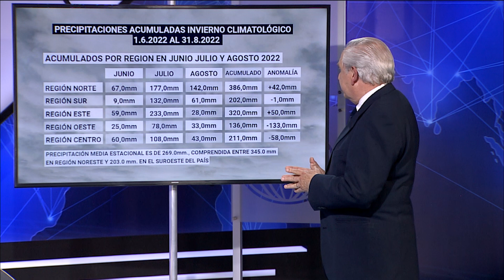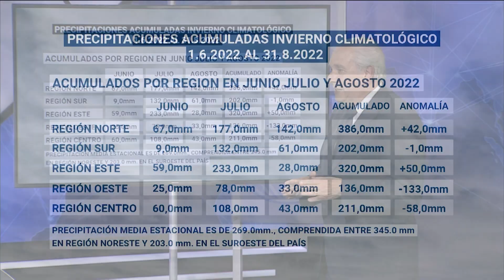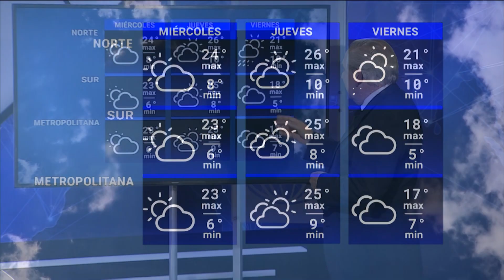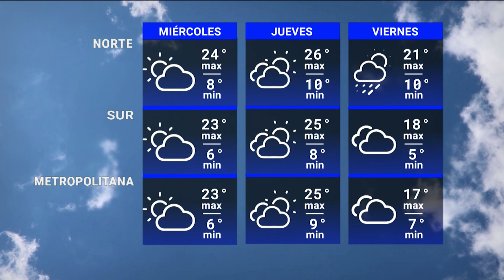Pronóstico del tiempo del profesor José Serra para las próximas horas